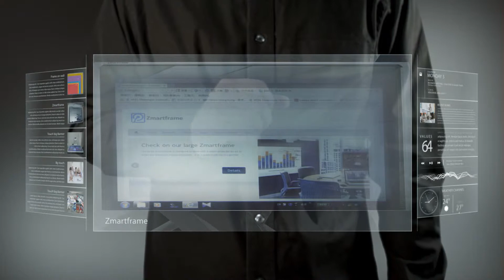ZmartframeMax unleashed trailer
It not just in movie , make your mega touchscreen anywhere with ZmartframeMax !